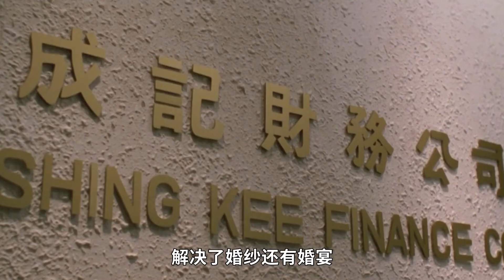《再见王老五》看完这部电影，才知道年轻人为什么不想结婚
好看的电影那么多，一起去看看吧~